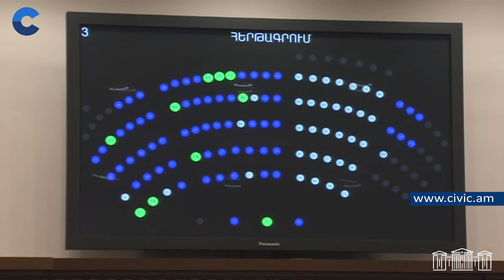Դատախազը միջնորդեց տալ ԱԺ համաձայնությունը Օհանյանի նկատմամբ քրեական հետապնդում հարուցելու մասին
Աննա Վարդապետյանը միջնորդեց տալ ԱԺ համաձայնությունը Սեյրան Օհանյանի նկատմամբ քրեական հետապնդում հարուցելու վերաբերյալ